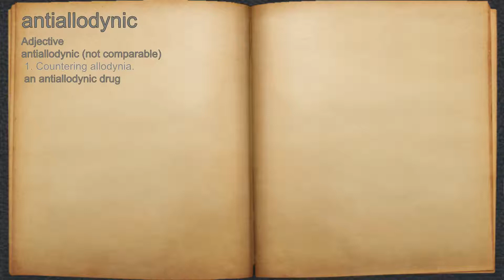What does antiallodynic mean?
A spoken definition of antiallodynic.

Intro Sound:
Typewriter - Tamskp